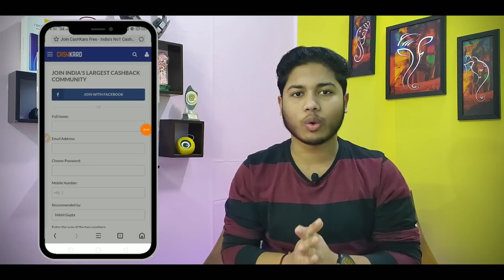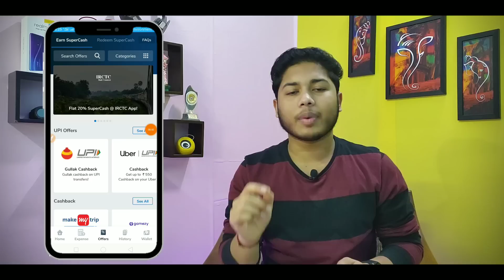FreeKiNews#70 || Free Products From Bata, 100% Cashback || Flipkart Surprise & More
【Search @nikhilfkm on telegram if link doesn't work】 FreeKiNews#70 || Free Products From Bata, 100% Cashback || Flipkart Surprise & More

About the video :- Today in this video i want to tell you about the latest bata loot offer in which you get 100% cashback and also a Flipkart Surprise tap and win offer, mobikwik supercash offer,grabon paypal offer and tatasky loot.